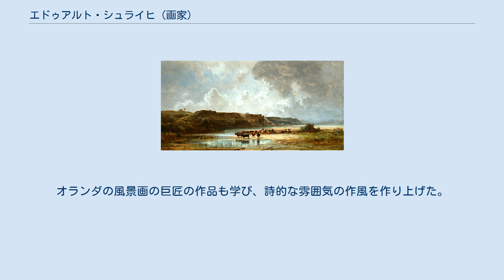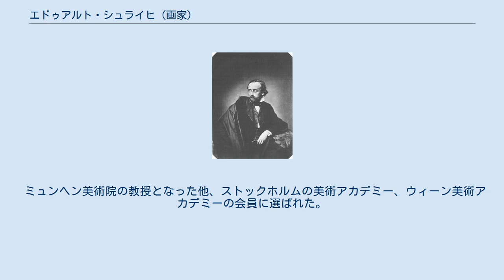エドゥアルト・シュライヒ (画家)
エドゥアルト・シュライヒ エドゥアルト・シュライヒ（Eduard Schleich、1812年10月14日 - 1874年1月8日）はドイツの画家である。
同名の画家の息子、Eduard Schleich der Jüngere(1853–1893)と区別するために、Eduard Schleich der Ältereと称される バイエルン州のフィルスビーブルクで宮廷の役人の婚外子として生まれた。
1823年からミュンヘンに住み、ミュンヘン美術院に入学することを望んだが、才能がないとされ、入学できなかった。
エッツドルフ(Christian Ezdorf)やクリスティアン・モルゲンシュテルン、カール・ロットマンの作品を見て、独学で風景画を描きはじめた。
オランダの風景画の巨匠の作品も学び、詩的な雰囲気の作風を作り上げた。
 1851年にカール・シュピッツヴェークらとパリを訪れ、ルーブル美術館で巨匠の作品を学ぶ一方、フランスの新しい美術の動向にも触れた。
 ミュンヘン美術院の教授となった他、ストックホルムの美術アカデミー、ウィーン美術アカデミーの会員に選ばれた。
教えた学生にはチェコ出身のユリウス・マジャーク(Julius Mařák)がいる。
 多くの風景画作品はミュンヘンのノイエ・ピナコテークに収蔵されている。
1840年代から亡くなるまでしばしば、ミュンヘン郊外のダッハウの村に滞在した。
1880年代になって、ミュンヘンで学んだ画家たちはダッハウ地区にに集まるようになり、「ダッハウ芸術家村」(Künstlerkolonie Dachau)が形成されることになるがシュライヒは彼らの先駆者ともいえる。